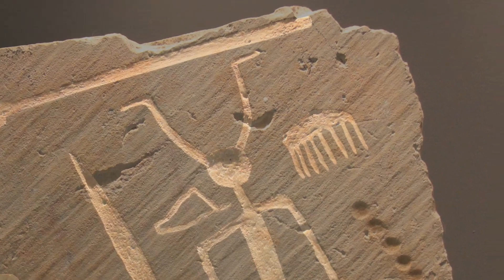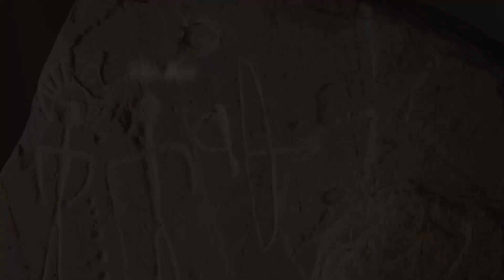Estelas.- Museo de Ciudad Real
Os presentamos algunas piezas esenciales de nuestros museos de una forma amena y divertida.
Las estelas de guerrero son losas de piedra en las que se representa de forma esquemática personajes acompañados de objetos relacionados con el poder, el prestigio y la relevancia social, como armas y objetos de uso personal.
Tradicionalmente se han considerado marcadores de tumbas, aunque su ubicación en cruces de caminos o pasos de montañas hace pensar que pudieran señalizar rutas comerciales o demarcar límites territoriales.
Pertenecen a la Edad del Bronce Final y su cronología puede ir desde fines del s. X hasta el s. VI a.C.
Los ejemplares que aparecen en el video proceden de Alamillo, Almadén y Chillón y pueden encontrarse en el Museo de Ciudad Real .